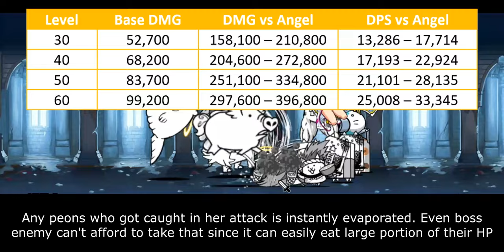Enter New Summer Gals: Music Fest Thundia!! (13.5 Update) [The Battle Cats]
SANBAI ICE CREAAAAAAAAAAAAAM!!!

Table of Content:
00:00 - Unit Intro
00:45 - General Performance
02:27 - Weakness & Limitation
03:55 - Closing Statement
05:08 - Cat Library Entry